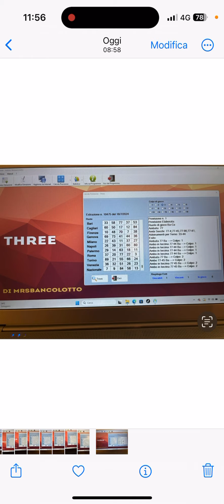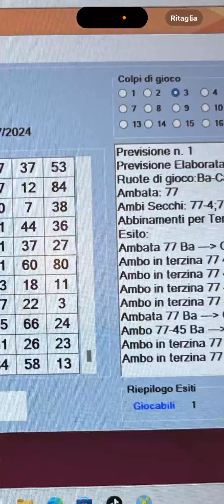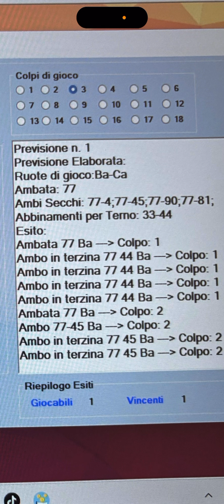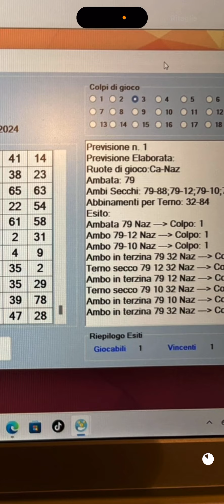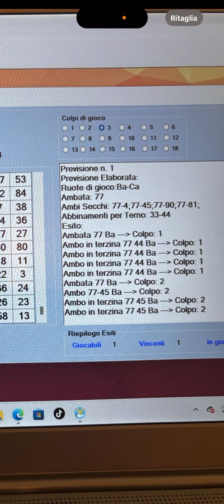ANCORA UN ALTRA BELLISSIMA VINCITA DAL SOFTWARE LOTTO THREE!!BOMBAAAA💣💣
Per avere informazioni su come avere i miei software contattatemi via WhatsApp al numero:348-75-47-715